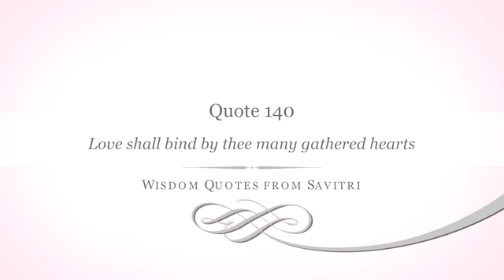Savitri, Line by Line - Love shall bind by thee many gathered hearts.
Love shall bind by thee many gathered hearts.